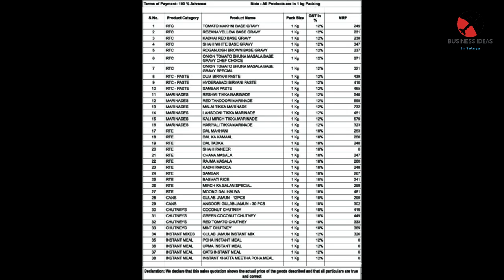బిజినెస్ ! Small business ideas! New business idea's! business ideas ! Low Investment Business Idea